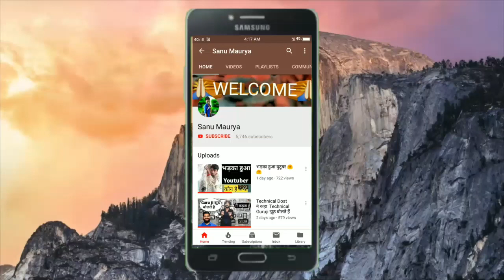Giveaway का सच नये यूटूबर द्वारा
🔥🔥👉👉नमस्कार दोस्तो मेरा नाम है Sanu Maurya औऱ मैं अपने चैंनल पर आप सभी लोगो का स्वागत करता हु।। मेरे चैनल को SUBSCRIBE करे और पाए Letest Technology videos || दोस्तो अगर आप नए हैं मेरे चैंनल पे तो कृपया SUBSCRIBE कीजिये ||🔥🔥🔥🔥जिन्होंने SUBSCRIBE कर लिया है उनका बहुत- बहुत धन्यवाद ||